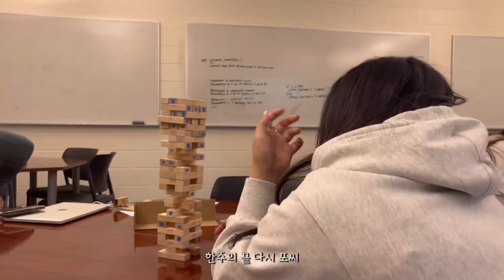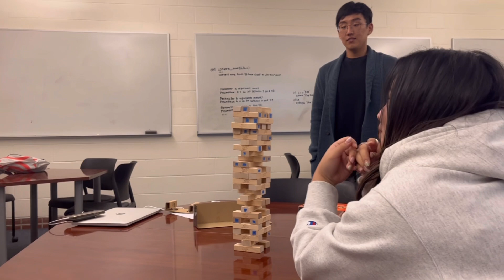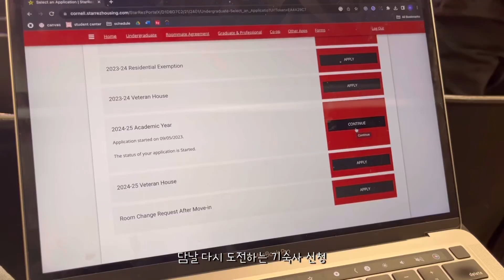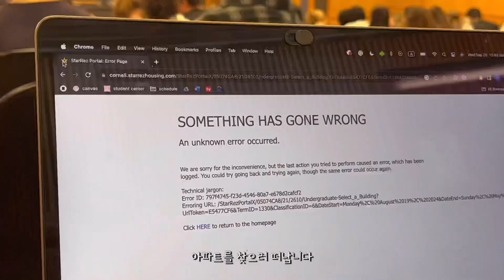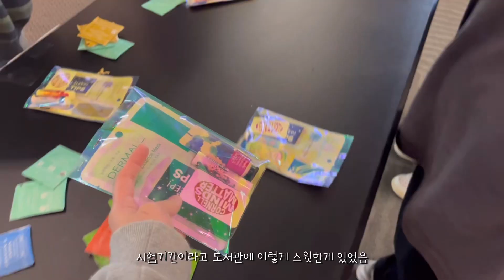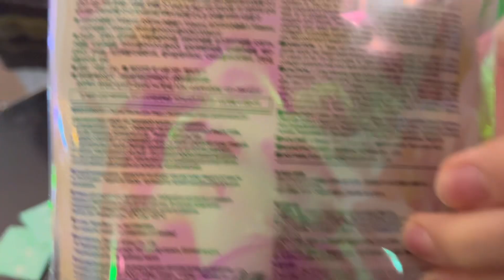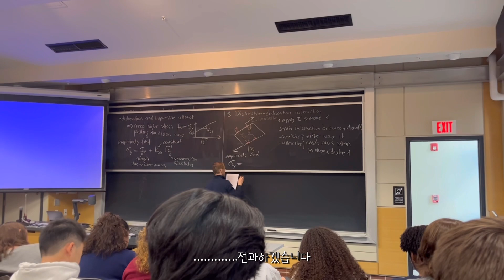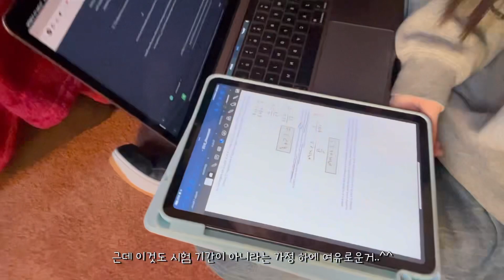[미국 코넬 대학교 브이로그] 망해버린 기숙사 신청🏚|공대생의 시험기간 살아남기😵‍💫|홈커밍 불꽃놀이🎇| 장구치고 동아리 엠티가서 노는 일상